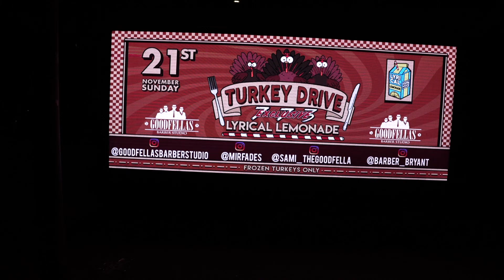Exclusive 773 x Lyrical lemonade Turkey Drive